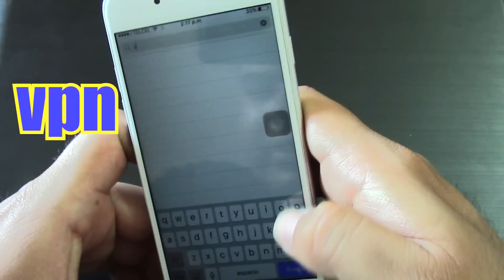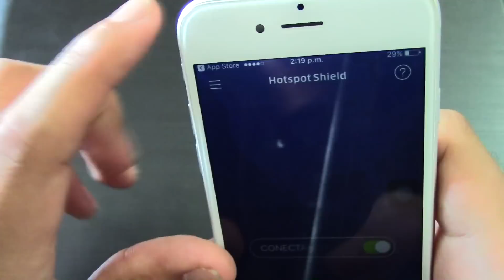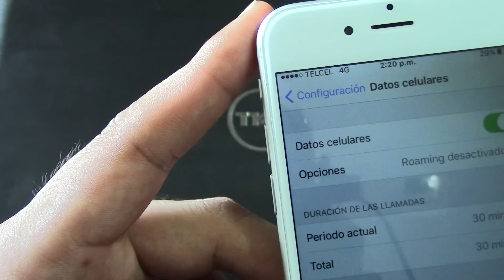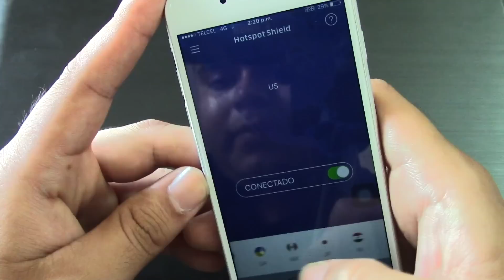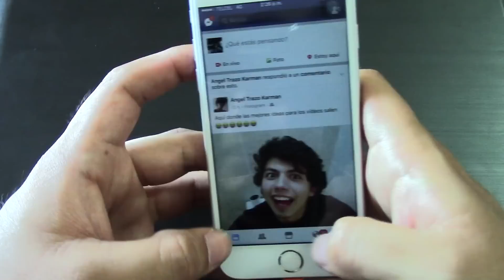Internet gratis 2017 para iPhone y todas las compañias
¿QUIERES UNIRTE A LA NETWORK Y GANAR $?

MAS VIDEOS INTERESANTES PARA TI
► REPARA TU LAP

VIDEOS EN EL CANAL DE NARANJA VLOG